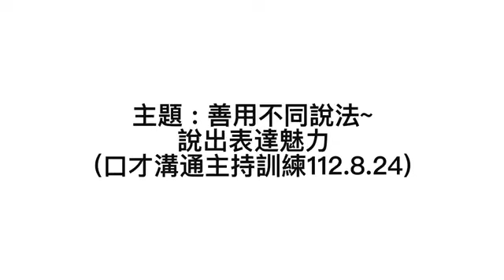彭瑞蘭講師專業口才講師主持訓練-善用不同說法~說出表達魅力(口才溝通主持訓練112 8 24)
邀課&課程報名專線:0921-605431
蘭花寶典~口才寶典